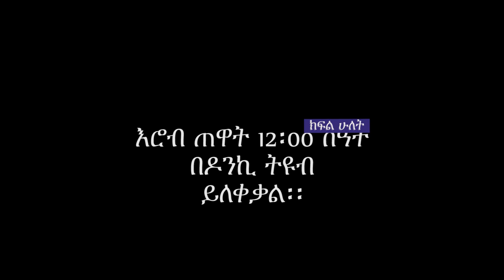ቤሩት ኤርፖርት ስደርስ እያለቀስኩ ነበር...የአረብ ሃገር ትዝታ 1 - Ethiopian Memories From Arab Countries.